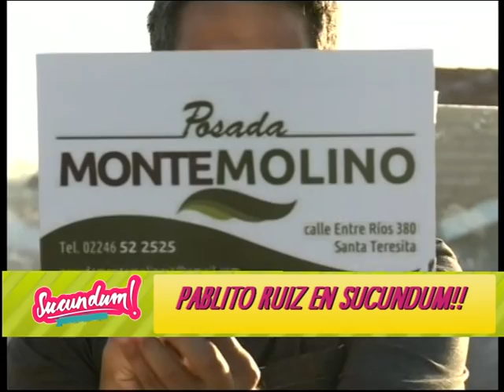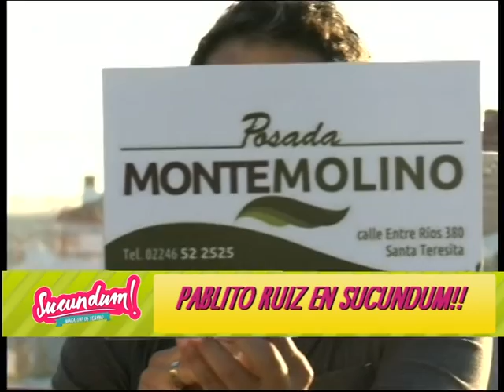SUCUNDUM - BLOQUE 3 - 23.01.2016